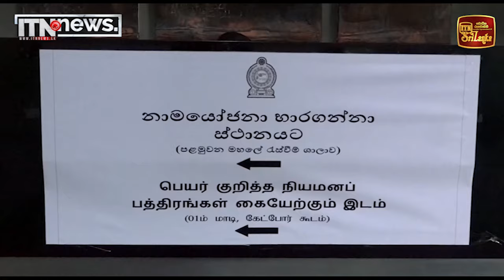ප්‍රධාන දේශපාලන පක්ෂවල ජාතික ලැයිස්තු මෙන්න